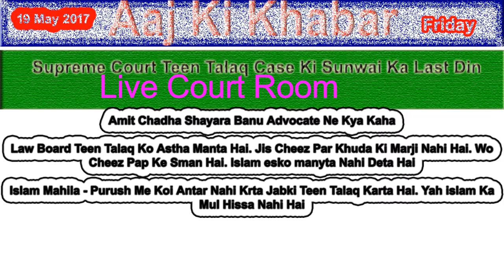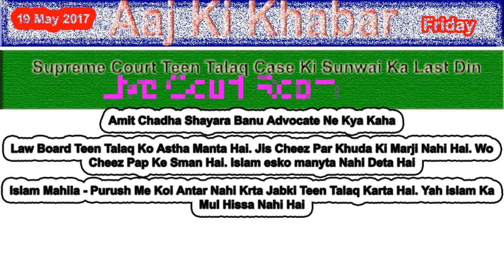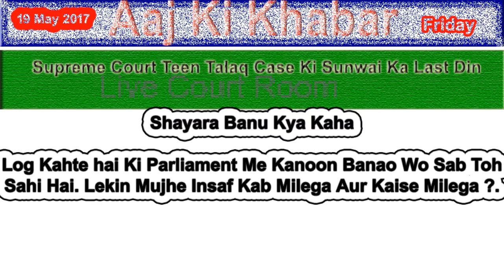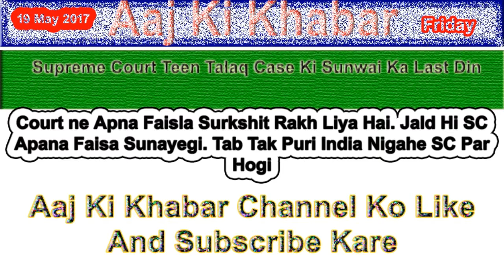Supreme Court Teen Talaq Case Ki Sunwai Ka Chatha Din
Supreme Court Teen Talaq Detail :

Day : 6th Day
AIMPLB Advocate : Chandra Rajan, Kaipl Sibal
Yachikarta Advocate : Amit Chadha, Shayara Banu
Jamiat Ulema-e-Hind Advocate :
Date : 18 May 2017
Judge : 5 Judge Bench
AIMPLB : All India Muslim Personal Law Board

Chatha Din Ki Pramukh Bat : --- लेकिन मुझे इंसाफ कब मिलेगा और कैसे मिलेगा  Sayra Bano Said

Sibal Ne Kaha : Mahilaye Teen Talaq Ke Paksh Me Hai

Muslim Mahilaye Court Me Kaha : Hum Sab Mahilaye Teen Talaq Ke Vipaksh Me Hai

Samvidhan Peeth Judge Kaha : Ha Sahi Hai Teen Talaq Anchahi Pratha Hai

Samvidhan Peeth Judge Kaha : Teen Talaq Dharm Ka Hissa Nahi Hai. Nahi Dharm Ka koi Abhinn Hissa Hai

Samvidhan Peeth Judge Kaha : Hame Vidhan Ke Anusar Hi Kam Karna Chahiye. Teen Talaq Kisi Kanoon Me Nahi Hai. Esliye Hum Ese Kanoon Ke Sahare Hi Niptaye

Samvidhan Peeth Judge Kaha : Teen Talaq Ki 2 Prakiriya Hai 1. Riti Riwaz 2. Kuritiyan

Amit Chadha Shayara Banu Advocate Ne Kya Kaha : Law Board Teen Talaq Ko Astha Manta Hai. Jis Cheez Par Khuda Ki Marji Nahi Hai. Wo Cheez Pap Ke Sman Hai. Islam esko manyta Nahi Deta Hai

Amit Chadha Shayara Banu Advocate Ne Kya Kaha : Islam Mahila - Purush Me Koi Antar Nahi Krta Jabki Teen Talaq Karta Hai. Yah islam Ka Mul Hissa Nahi Hai

Shayara Banu Kya Kaha : Log Kahte hai Ki Parliament Me Kanoon Banao Wo Sab Toh Sahi Hai. Lekin Mujhe Insaf Kab Milega Aur Kaise Milega ?. लेकिन मुझे इंसाफ कब मिलेगा और कैसे मिलेगा

Court ne Apna Faisla Surkshit Rakh Liya Hai. Jald Hi SC Apana Faisa Sunayegi. Tab Tak Puri India Nigahe SC Par Hogi